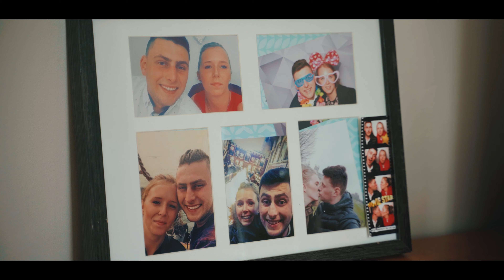videokreacje.pl - Agata & Łukasz - Skrót Filmu Ślubnego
Zapraszamy do obejrzenia skrótu!